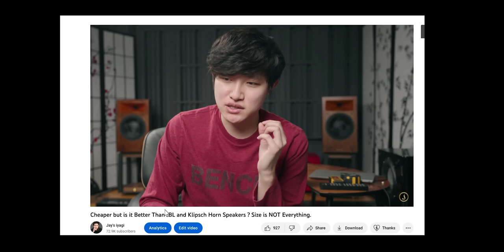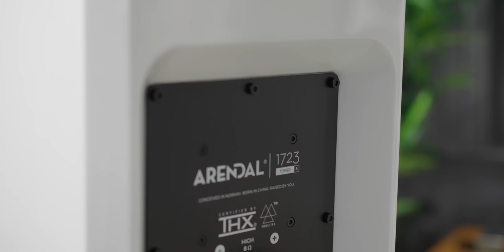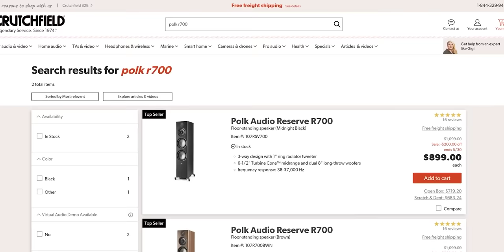🏆HIFI PRODUCTS OF THE YEAR ! My TOP 5 Choices For Audiophile Speakers, Amplifiers and DACs of 2022🏆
*Best hifi and audiophile products of 2022  that impressed me the most for Home Audio Sound Systems. Best Audiophile Speakers of the year 2022, Best Audiophile Amplifiers & Integrated amplifiers of 2022, and Best Audiophile DAC of 2022.*

*- Best Floorstanding Speaker of the year* 2:14

*- Best Bookshelf Speaker of the year* 3:53

*- Best Integrated Amplifier of the year* 1:44

*- Best Amplifier of the year* 7:50

*- best DAC of the year* 10:17
Audio Note 0.1x Tube DAC (purchase available only through dealers)

*- Runner up bookshelf speakers*  5:14

*- Honorable Mentions:* 12:01

0:00 2022 Highlights
1:44 Best Integrated Amplifier 2022
2:14 Best Floorstanding Speaker 2022
3:53 Best Bookshelf Speaker 2022
5:14 Runner up Bookshelf Speakers 2022
7:50 Best Amplifier 2022
10:17 Best DAC 2022
12:01 Honorable Mentions
17:20 2023 Teaser